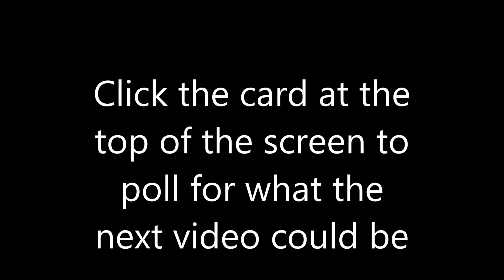IMPORTANT NOTE | FT99 Messages